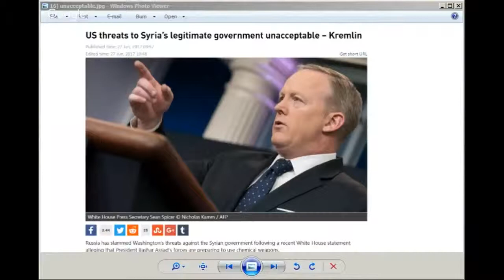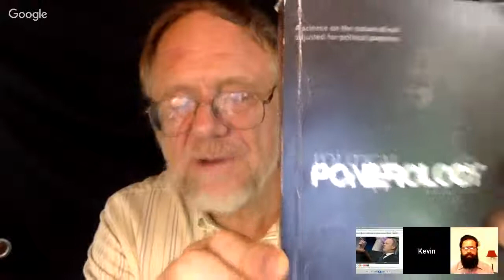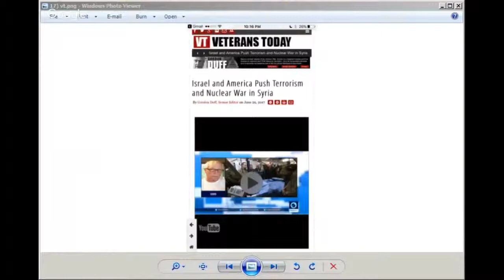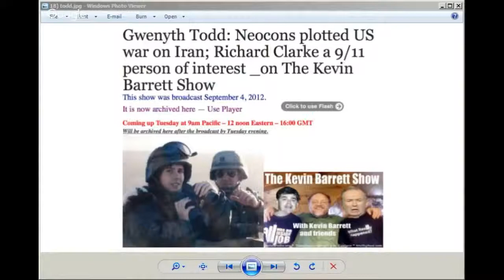The False Flags in Syria, RT Has Been Compromised & Russia Deepening Ties with Israel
The False Flag Weekly News with Dr. Kevin Barrett and Jeremy Rothe-Kushel. Why are the Russians not calling out these false flags and hoaxes? Why won't RT cover 9/11 anymore? Why has RT stepped back in pushing back against the false flags? Is Russia playing an agreeing role in the softening of Syria? Why is Russia deepening ties with Israel?

Here is the book that Kevin brought up - Political Ponerology: A Science on the Nature of Evil Adjusted for Political Purposes